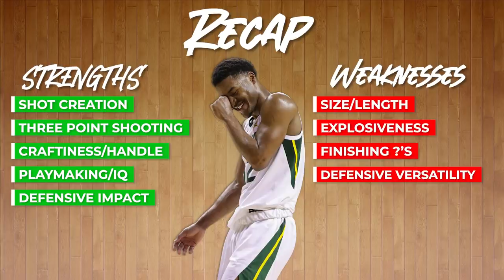Jared Butler Scouting Report | 2021 NBA Draft Breakdowns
**Officially measured in at 6'3.75". Somewhere in between 6'3" & 6'4".